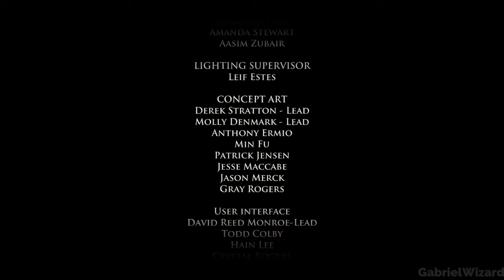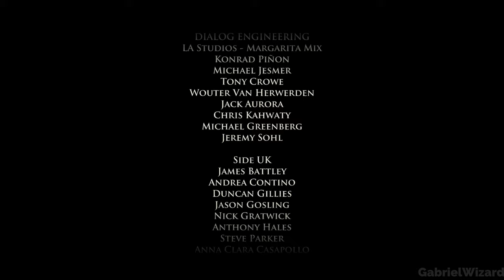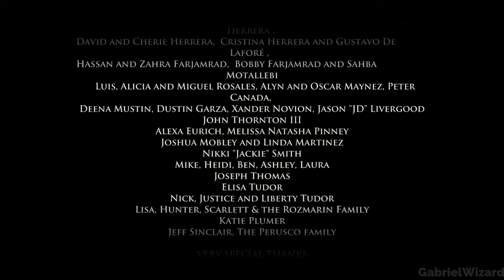Game of Thrones The Lost Lords: Episode 2 Gameplay No Commentary